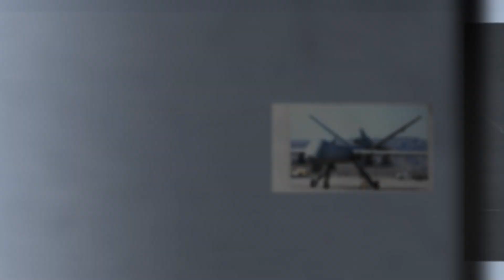China, Saudi Arabia & UAE played Key Role in Securing IMF 7 Billion USD Loan: Senior Economist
Senior Anchor Mateen Haider interviews Senior Economist and Executive Director of the Sustainable Development Policy Institute (SDPI), Dr. Abid Qayyum Suleri.

Dr. Abid discusses the implications of the IMF loan recently secured by Pakistan, the countries that assisted the Pakistani government in obtaining the bailout package, and provides an analysis of why economic reforms have consistently failed in Pakistan. He also addresses whether political parties are to blame for this failure.